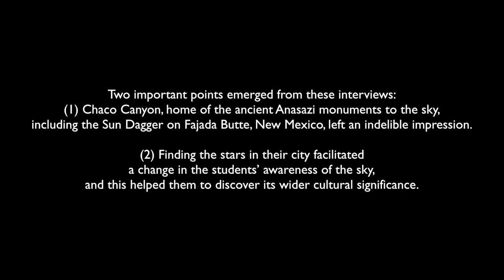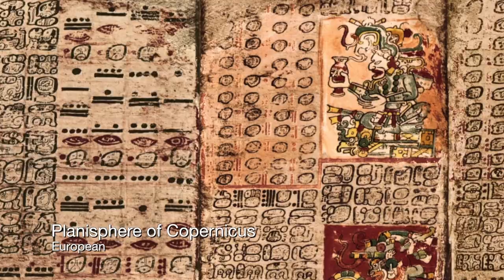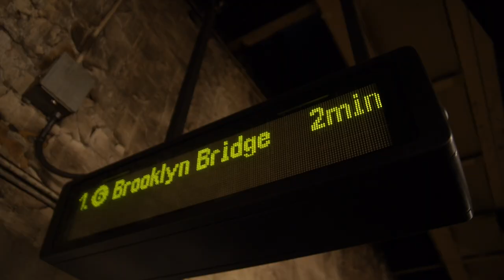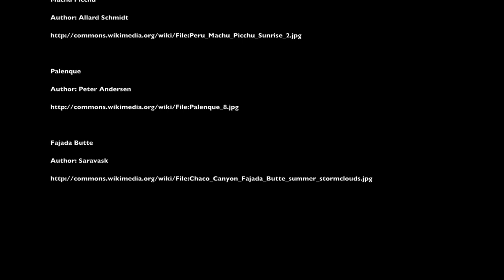Finding the Stars in the City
This video was presented on July 10, 2013, at the Hayden Planetarium, American Museum of Natural History, in New York City, as part of the INSAP VIII Conference entitled "City of Stars."